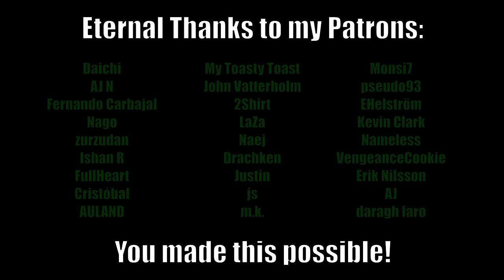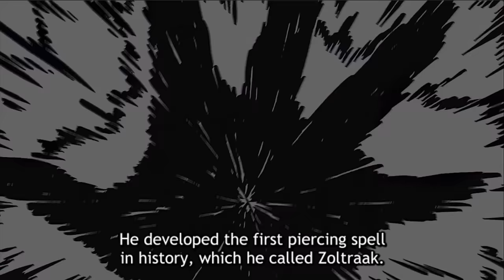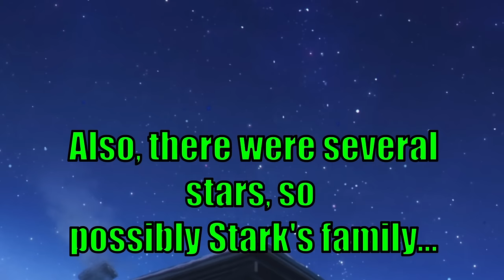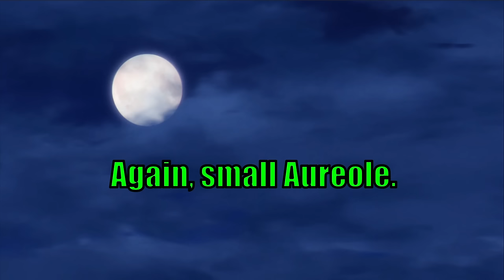WHAT DO THE GERMAN WORDS MEAN? WHY ARE THEY THERE? || Frieren Cour 1 EXPLAINED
Hi there, this is the big one. All German terms of Cour 1: Pronounciations, meanings, associations and... potential ending spoilers!

Hope you enjoy! Tell me what you think! And share! =)

0:00:00 Intro
0:04:52 Part 1 - Why German?
0:14:52 Skip Demonstration
0:23:25 Part 2 - Deep Dive Intro
0:27:38 Episode 1 - Frieren
0:34:24 Episode 1 - Himmel
0:43:34 Episode 1 - Eisen
0:47:43 Episode 1 - Heiter
0:59:13 Episode 1 - Ära
1:01:14 Episode 1 - Strahl
1:03:25 Episode 1 - Fern
1:10:03 Episode 3 - Warm
1:12:24 Episode 3 - Größe
1:16:42 Episode 3 - Qual
1:19:22 Episode 3 - Zoltraak
1:24:40 Episode 4 - Glanz
1:29:40 Episode 4 - Bredt
1:30:41 Episode 4 - Voll
1:34:02 Episode 4 - Flamme
1:41:05 Episode 4 - Aureole
1:55:17 Episode 4 - Ende
1:56:11 Episode 5 - Wille
1:57:09 Episode 5 - Einsam
1:59:47 Episode 5 - Riegel
2:01:16 Episode 5 - Stark
2:03:54 Episode 6 - Waal
2:05:30 Episode 7 - Eng
2:06:03 Episode 7 - Graf Granat
2:07:30 Episode 7 - Lügner
2:09:33 Episode 7 - Aura
2:10:52 Episode 7 - Linie
2:13:37 Episode 7 - Draht
2:14:32 Episode 8 - Bluterei/Arterie/Erfassen
2:18:15 Episode 10 - Basalt
2:18:51 Episode 10 - Aus(er)lese
2:19:46 Episode 11 - Äußerst
2:20:43 Episode 11 - Decke
2:21:19 Episode 11 - Schwer
2:22:56 Episode 11 - Kraft
2:24:19 Episode 12 - Appetit
2:25:43 Episode 12 - Stol(t)z
2:26:59 Episode 13 - Alt
2:27:57 Episode 13 - Sein
2:30:14 Episode 14 - Raad
2:31:31 Episode 14 - Bande
2:33:23 Episode 15 - Laub
2:34:05 Episode 15 - Vorig
2:36:10 Episode 15 - Orden
2:37:14 Episode 15 - Wirt
2:38:46 Episode 15 - Gabel
2:38:58 Episode 15 - Mut
2:39:58 Episode 16 - Voll
2:40:51 Episode 16 - Rohr
2:41:29 Episode 16 - Tür
2:42:11 Part 3 - Summary
2:43:22 Potential Ending SPOILERS
2:52:46 Conclusion